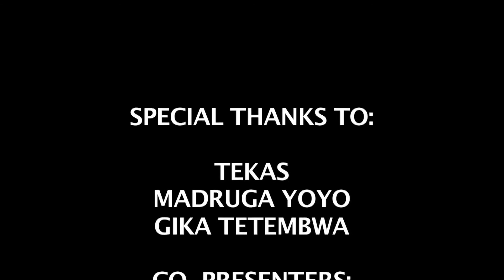Mwangole Radio Show @ Solstation with Tekas